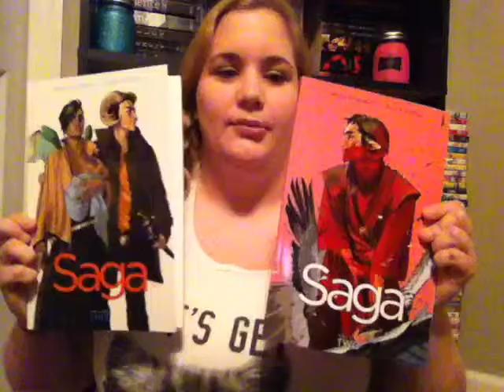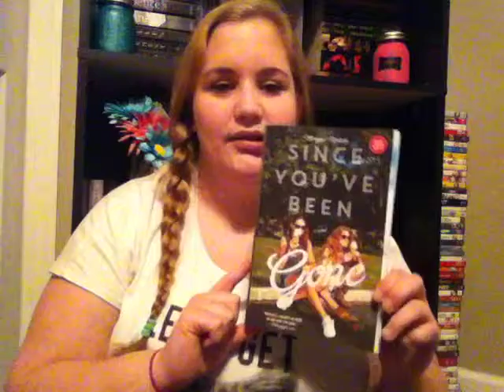Another Book Haul (#2)